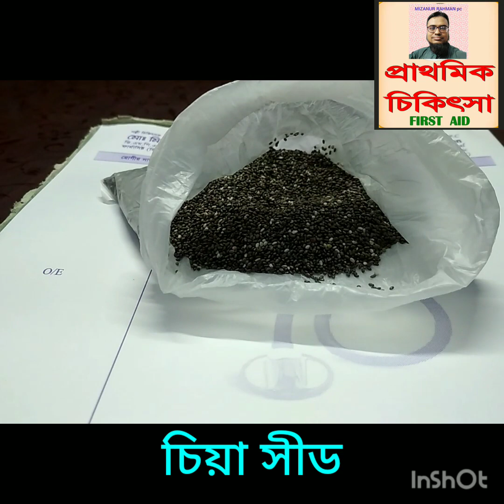"চিয়াসীড" যৌ*নশক্তি, ফিটনেস, সুস্থতা এবং রোগমুক্ত জীবনের জন্য নিয়মিত সেবন করুন।healthtips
ঠিকানাঃদয়ারামপুর (কাদিরাবাদ ক্যান্টনমেন্ট এম পি গেট সংলগ্ন), বাগাতিপাড়া, নাটোর।

Video recoded by Xiaomi redmi 8
audio recorded by boya m1